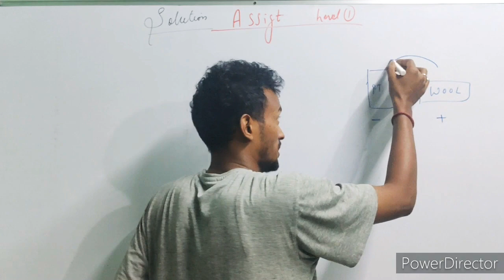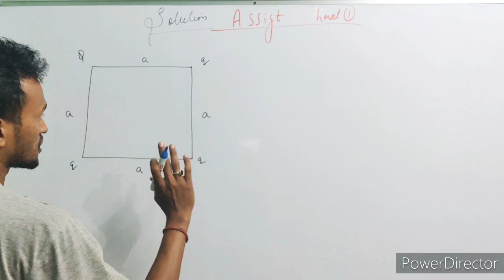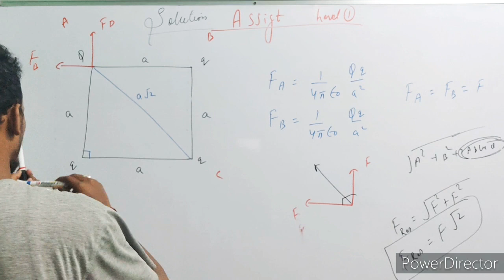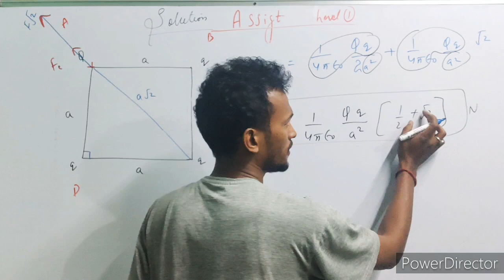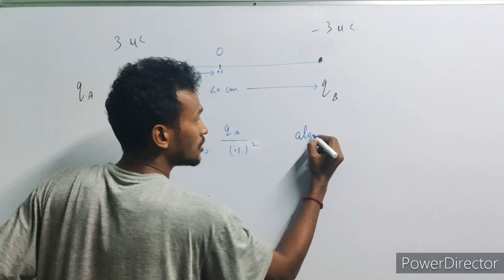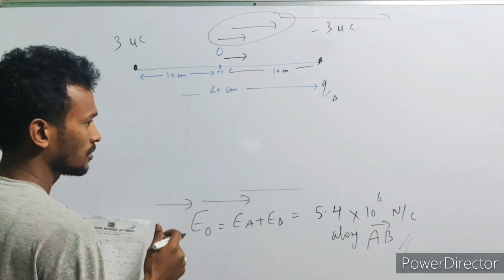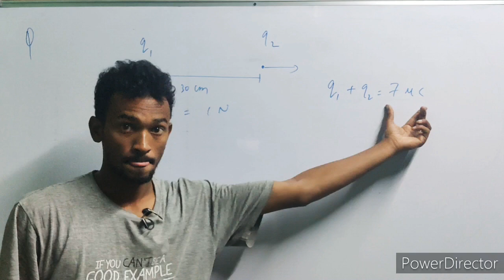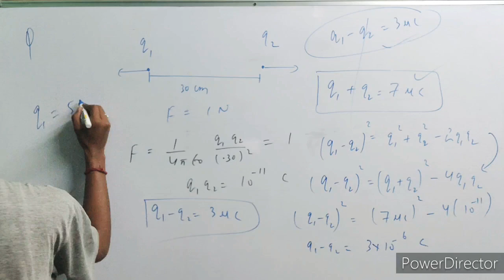SOLUTION ||assignment ||LEVEL1||RAHUL RAWAT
1 question 1 part 10 ki power is positive do check there guys